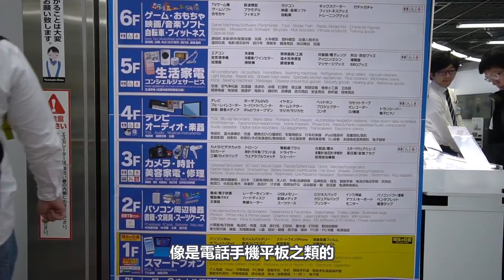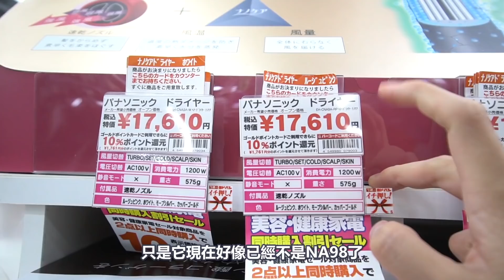東京秋葉原大賣場YODOBASHI CAMERA尋寶！這些日本買最划算啊 | 艾琳日本Vlog#9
奉我媽命令來買吹風機 ! 想買日本製的家電用品來這就對了! yodobashi 秋葉原店是東京數一數二大的電器行~和我一起逛

我去的賣場資訊:
地址: １−１ Kanda Hanaokacho, Chiyoda, Tokyo 101-0028日本
注意: Yodobashi的標價是"含稅"價格喔~!我們可以退稅

用

▶使用硬體軟體:
相機: SonyRX100 / Sonya6500(慢鏡頭輔助)
剪輯軟體: Adobe premium pro
音樂來源: epidemicmusic